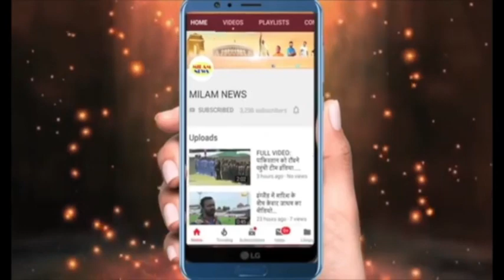अभी-अभी: "काई पो छे" एक्टर को भी हटा दिया, सुशांत के साथ काम किया था बहोत कुछ जानता था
अभी-अभी: कुत्ते के साथ घूमने निकला था सुशांत का करीबी, उसी पट्टे से कर दिया काम खत्म